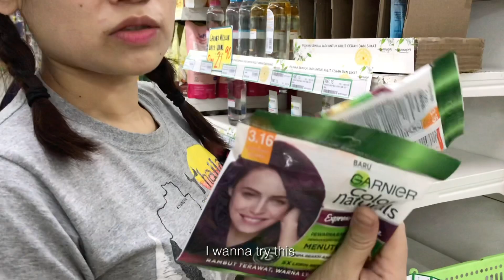Preparing for Social Distancing in Malaysia | panic buying (Sabah)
A day in my life before staying at home for 2 weeks (restriction movement in Malaysia).

» PLACES
99 Speedmart, Sepanggar
CKS Supermarket, Menggatal

📹: Sony a6000, edited with Vllo

» ABOUT ME
Hello! My name is Mei and I was born and raised in Sabah, Malaysia. I hope to make more videos about living in Sabah, routines, get ready with me, challenges, reactions and etc. Thanks for stopping by!